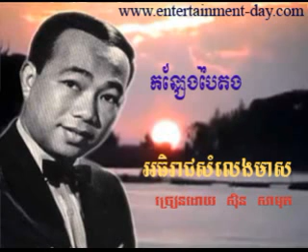400 - សិុន សីុសាមុត - Samuth - កន្សែងបៃតង - Konseng Baitorng